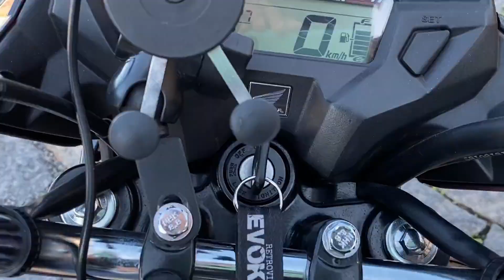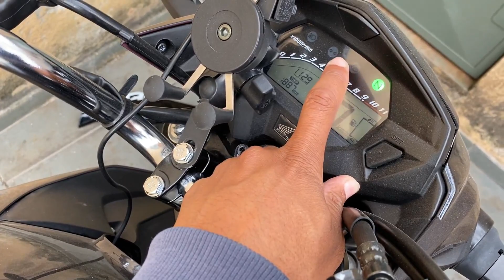DEU RUIM COM MEU PUNHO DE CB500 "Como instalar, corta corrente e pisca alerta"